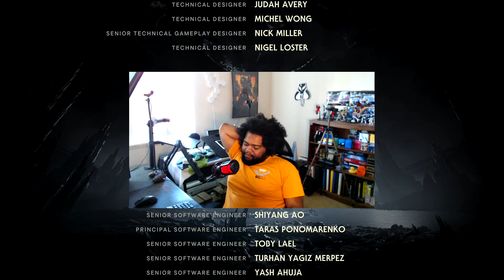STAR WARS: JEDI SURVIVOR PART 32 | The END